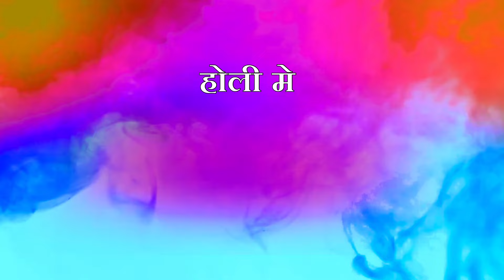Mahabirwa Ke Shali | Holi Comedy Video | महबीरवा के शाली | Megastar Vines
Cast :-
Dhela - MegaStar Om, Dablu Rudra, Raja Chauhan, Achhelal Chauhan, Karan Gupta, Aditya

Edit by - MegaStar Om
Script by - MegaStar Om
Directed by - MegaStar Om
Thumbnail by - MegaStar Om
Camera - Raja Chauhan

Mahbirwa ke Holi
Mahbirwa ke shali
Mahbirwa ke shali Holi me
Holi me Mahbirwa ke shali
Holi me Mahbirwa ke shali ke sath Holi
Holi comedy Video
Holi hai
Holi bhojpuri comedy
deshi Holi
Village Holi comedy
Happy Holi
Bhabhi ke sath Holi
Faguaa
Faguai
Comedy
Comedy Video
Funny video
Full comedy Video
Viral video